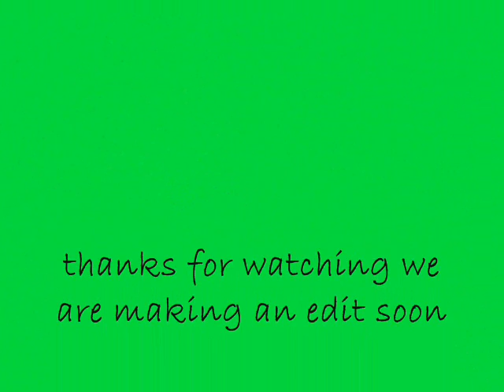ramp attal mini.wmv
me doing frontflips and a backflip and my mate doing a backflip into pit at ramp attak we are going to res really soon and im putting an edit up soon so stay tuned :D